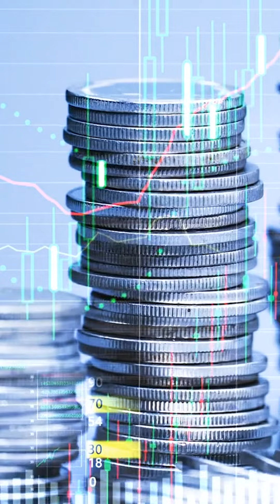What Is Loss Of Capacity To Earn?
Frekhtman & Associates specialize in serious and catastrophic injury litigation and are recognized as some of the best personal injury lawyers in the New York City area.

✅ ABOUT FREKHTMAN & ASSOCIATES

Frekhtman & Associates Injury Lawyers represent people who suffered a serious or life-changing injury and had their lives destroyed or disrupted because of the negligence of others.

✅ PRACTICE AREAS

Toughest Injury Lawyers To Help You Get Justice With All Personal Injuries
If you have been injured in a car accident, construction accident, or slip & fall, contact the experienced New York personal injury attorneys at Frekhtman & Associates.

You may be eligible to receive compensation for your pain, suffering, and losses. We can help you recover. To achieve the best results, you need the expertise of a top-rated New York personal injury and car accident attorney.

How Do I Know If I Have a Strong Personal Injury Case?

Do I Have to Pay $ to Hire a Lawyer After an Injury?